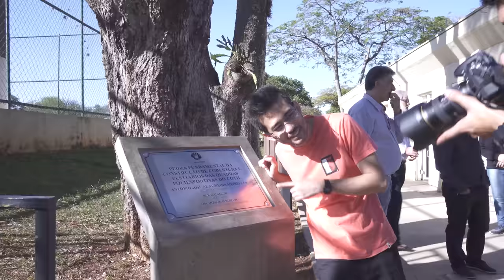Chorei ao REVER meus PROFESSORES! - De ROLÊ por SP T2E7